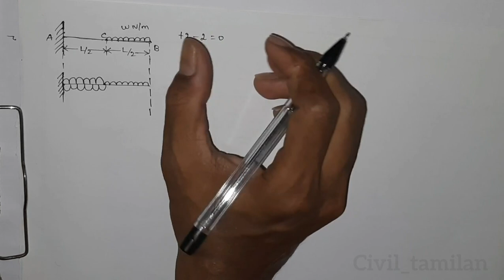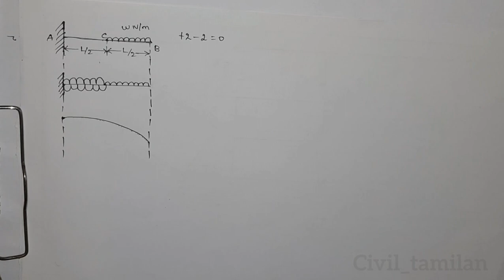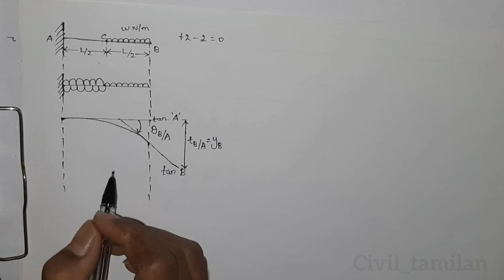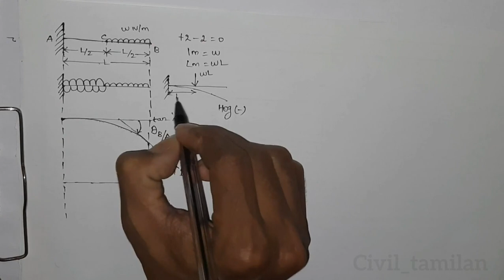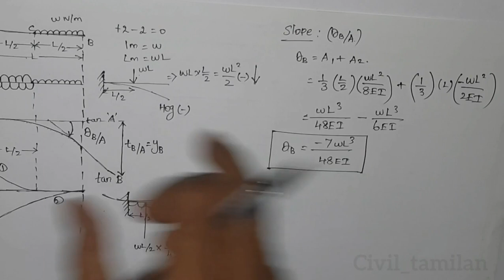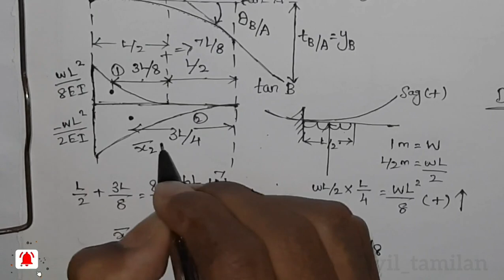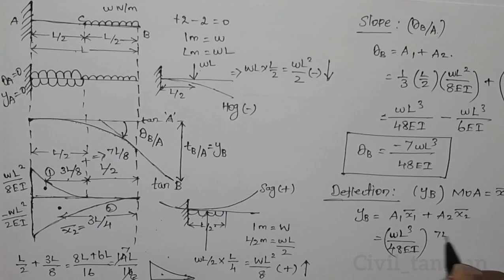SLOPE&DEFLECTION|CANTILEVER WITH UDL 2|TNPSC JDO AE|MOMENT AREA METHOD|MOHR'S THEOREM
TNPSC JDO /COMBINED ENGINEERING SUBORDINATE SERVICE SYLLABUS | CESSE /OVERSEER PREPARATION 2023